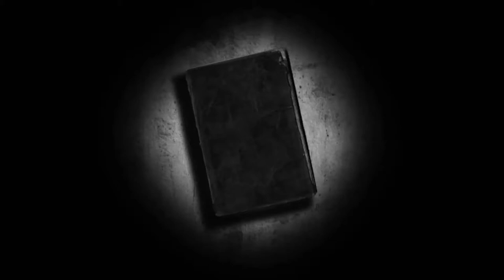Isaac Asimov [FIVE BOOKISH FACTS]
Thanks to Cuppa Books for requesting this one - and be sure to leave your own requests in the comments!